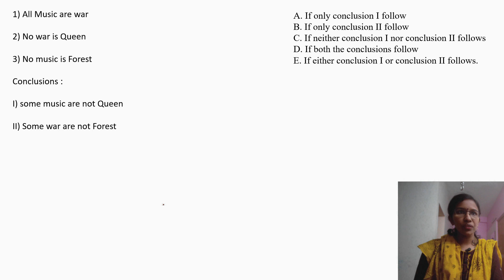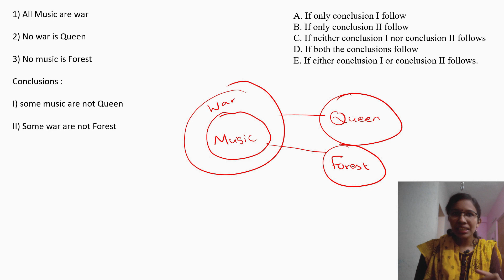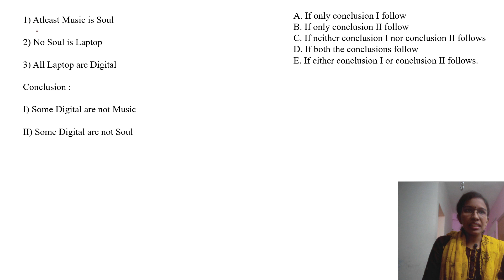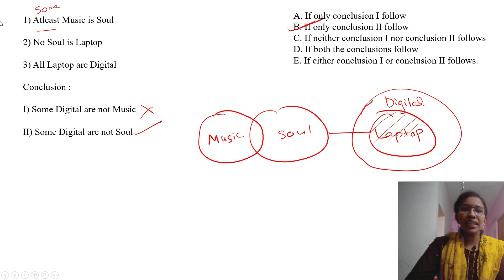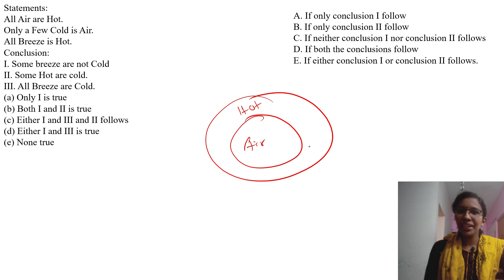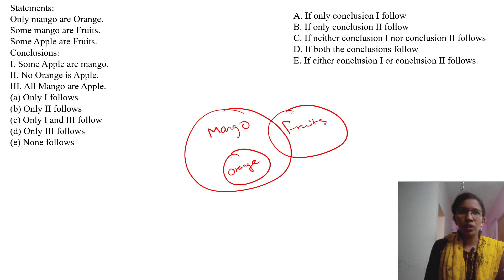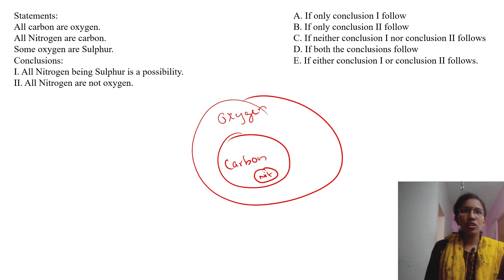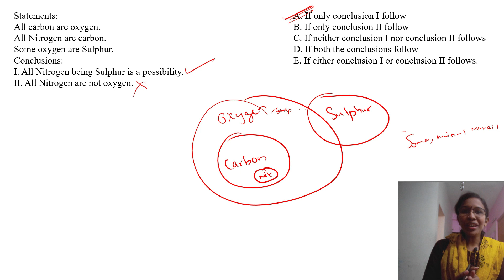Syllogism-SBI PO MARATHON-Free SBI PO MEMORY BASED PAPER